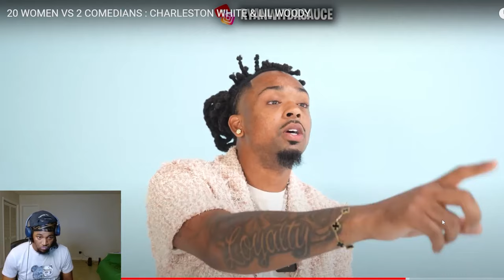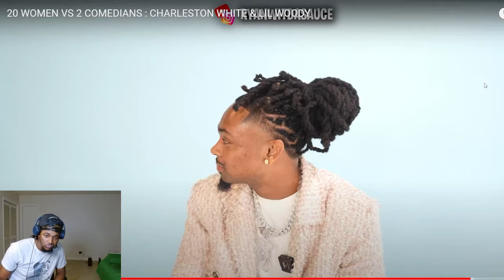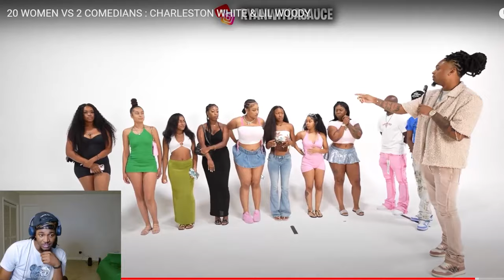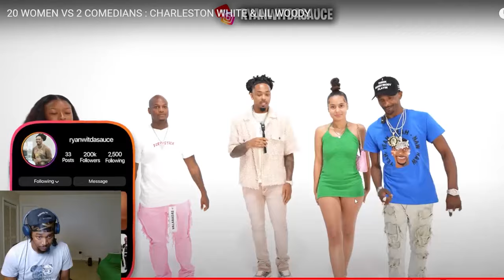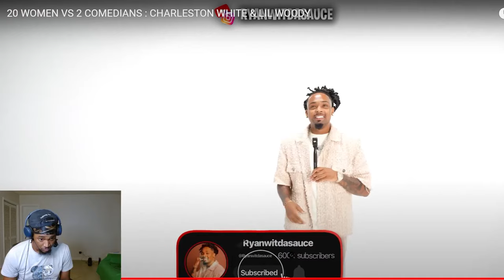Funniest Duo Of All Time! CHARLESTON WHITE IN LIL WOODY VS 20 IG MODELS REACTION…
20 WOMEN VS 2 COMEDIANS : CHARLESTON WHITE & LIL WOODY